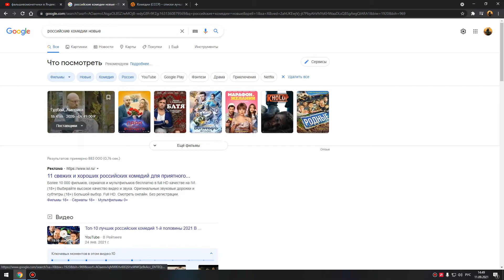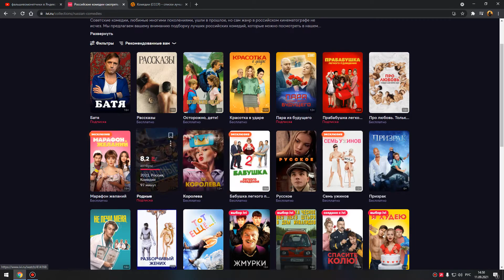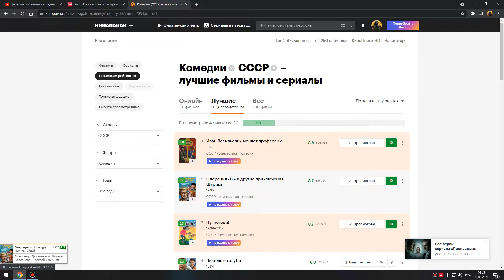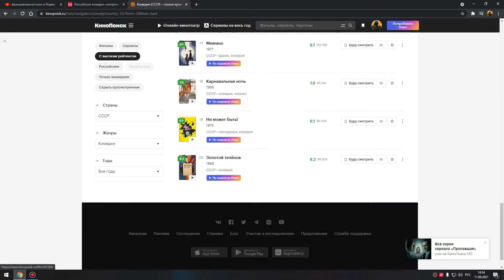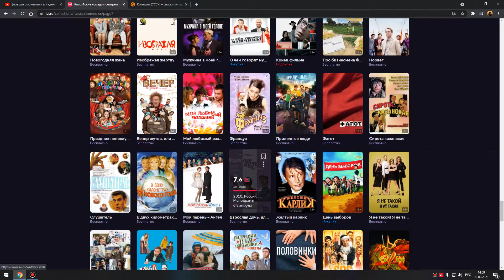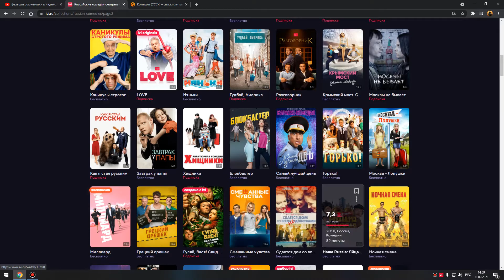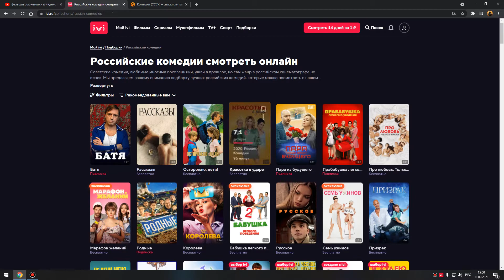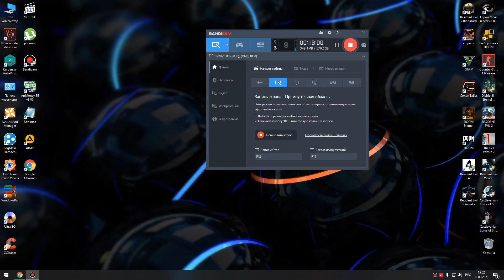Почему современные Российские комедии полный шлак!!!